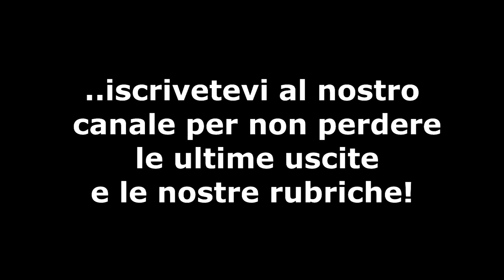Se dormi fino a mezzogiorno sei un FANNULLONE!!!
Siete vecchi!!!